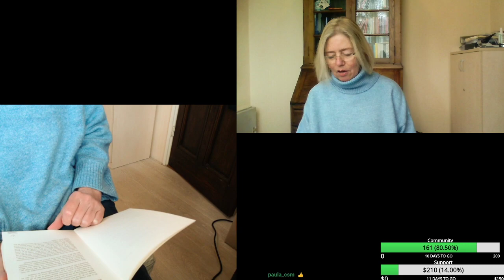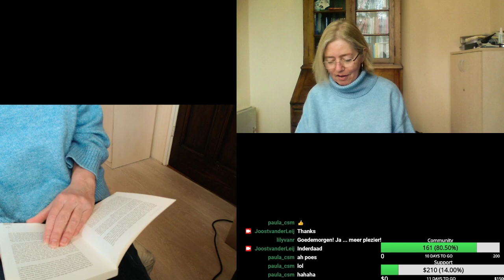Klein Boekje Hoop hoofdstuk 1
Marie-José leest voor uit Klein Boekje Hoop van Joost van der Leij. Je kan hier een kopie bestellen: [Klein Boekje Hoop]